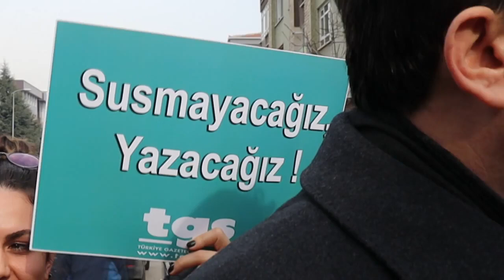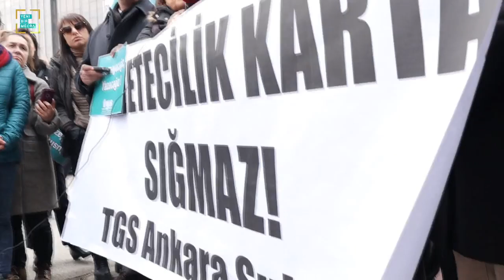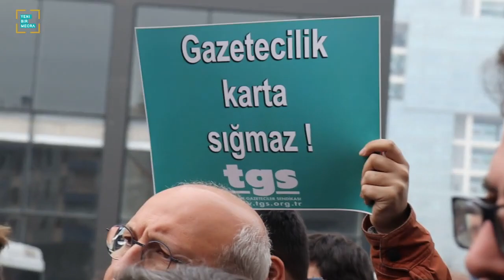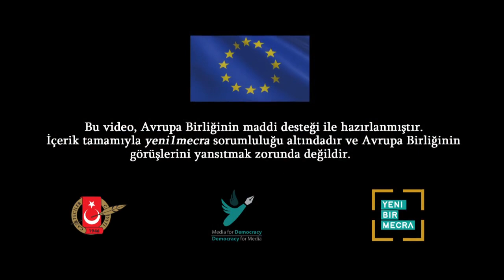Gazeteciler Cumhurbaşkanlığı İletişim Başkanlığı önünde sordu: O halde kartlarımız nerede?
TGS Genel Sekreteri Akkaya, “biz sendika ve diğer meslek örgütleriyle beraber gazetecileri temsil edecek yeni bir kart çalışması içerisinde olduğumuzu da burada kamuoyuna duyuruyoruz” dedi.

Son olarak, ağırlıklı Evrensel, BirGün, Cumhuriyet gazetesinden gazetecilerin bulunduğu çok sayıda gazetecinin sarı basın kartı toplu olarak iptal edilmişti. Türkiye Gazeteciler Sendikası (TGS) Ankara Şubesi konuya ilişkin açıklama yapıp üyelerinin durumuna ilişkin de girişimlerde bulunmuş ve eylem kararı almıştı.

“Gazetecilik karta sığmaz” yazılı pankart arkasında toplanan çok sayıda gazeteci, “İcazetli gazeteci olmayacağız”, “Susmayacağız, yazacağız” yazılı dövizler taşıdı. Açıklamaya, CHP Milletvekili Utku Çakırözer, HDP Milletvekilleri Filiz Kerestecioğlu, Mehmet Rüştü Tiryaki, Hüseyin Kaçmaz, Çağdaş Gazeteciler Derneği (ÇGD) Genel Başkanı Can Güleryüzlü, İHD Eşgenel Başkanı Öztürk Türkdoğan da katılarak destek verdi.

Burada basın açıklamasını TGS Ankara Şube Başkanı Esra Koçak yaptı.

‘Örgütlü mücadele bir kez daha kazandı’

İletişim Başkanlığının Anayasa’ya, yasalara uymayan bir karar vererek yüzlerce gazetecinin basın kartını hiçbir gerekçe sunmadan iptal ettiğini hatırlatan Koçak şöyle devam etti: “Ancak İletişim Başkanlığı kamuoyundan gelen tepkiler üzerine geri adım atarak iptal ettiği Sarı Basın Kartlarını yeniden kullanıma açtı. Örgütlü mücadele bir kez daha kazandı.

‘Gazeteciler kimsenin icazetine ihtiyaç duymuyor’

Sisteme giren meslektaşlarımız Sarı Basın kartlarının yeniden kullanıma açıldığını gördü.
Bugün bizler iktidarın gazetecisiysen varsın yoksa yoksun dayatmasını kabul etmedik etmiyoruz. Gazeteciler olarak kimsenin icazetine ihtiyaç duymuyoruz. Tek düsturumuz olan ‘halkın haber alma hakkı’nı korumak istiyoruz.

Kartlarımız nerede?
Bir yıldır ‘inceleme’ denilerek bekletilen meslektaşlarımızın kartlarının bir an önce verilmesini istiyoruz.

Akkaya: Yeni bir kart çalışması içerisindeyiz

Koçak’ın ardından konuşan TGS Genel Sekreteri İlkay Akkaya da, daha önce gazetecilerin temsilci olarak basın komisyonunda yer aldığını, şimdi ise sadece bürokratlardan oluşan bir komisyonun oluşturulduğunu hatırlattı. Bu durumun sonucunda da basın kartlarının iptal sürecinin yaşandığını kaydeden Akkaya, “Gazetecilik bir kartla temsil edilemez, biz sendika ve diğer meslek örgütleriyle beraber gazetecileri temsil edecek yeni bir kart çalışması içerisinde olduğumuzu da burada kamuoyuna duyuruyoruz” dedi.

Güleryüzlü: Küçük bir hata değil, sistemli bir uygulama

Bu sürecin AKP iktidarı süresince sistematik olarak yaşanan ve kartların iptaline kadar varan süreçler yaşandığını belirten ÇGD Genel Başkanı Can Güleryüzlü de duruma tepki gösterdi.

Basın yönetmeliğine karşı daha önce dernek olarak dava açtıklarını ve cumhurbaşkanlığının savunmasında ilginç bir şekilde, “Basın kartı olmadan gazetecilik yapılabilir” savunmasında bulunduğunu hatırlatan Güleryüzlü, “Bugün ise kartlar iptal ediliyor. Biz kartların iptalini küçük bir hata olarak görmüyoruz, sistemli bir uygulama olduğunu ve basına yönelik baskıların bir parçası olduğunu tespit ediyoruz ve iktidarı tekrar uyarıyoruz; özgür basın bir gün herkese lazım olacaktır” diye konuştu.